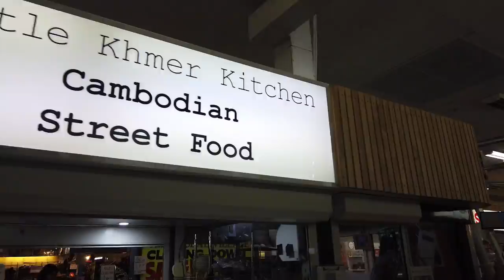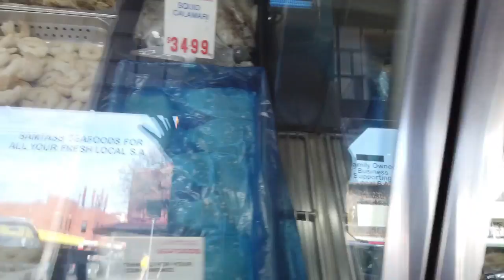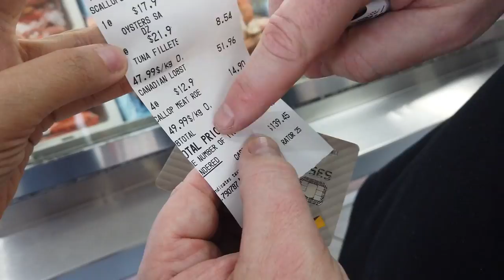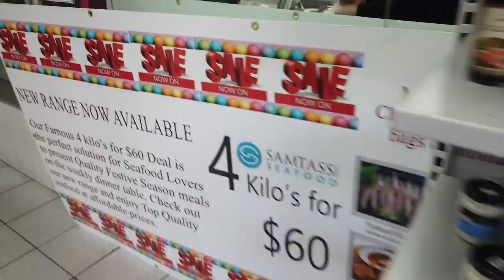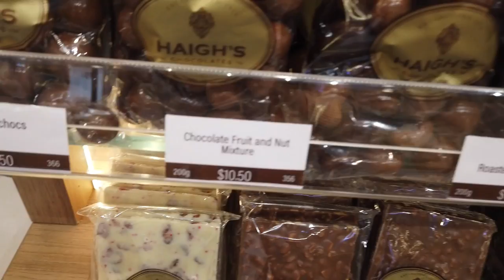CENTRAL MARKET + HAIGH'S CHOCOLATE FACTORY TOUR | JOVE'SVLOG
WE WENT TO CENTRAL MARKET TO BUY SOME SEAFOODS WITH MY BOYFIE..THEY HAVE THE FRESHES SEAFOODS IN A QUITE AFFORDABLE PRICES..LATER THAT DAY MY BOYFRIEND BOOKED A TOUR AT THE HAIGHS CHOCOLATE FACTORY AS WELL..

 SAMTASS BROS
Located in: Adelaide Central Market
Address: GO46-48/44-60 Gouger St, Adelaide SA 5000

HAIGH'S CHOCOLATE FACTORY

The Visitor Centre is located at 154 Greenhill Road, Parkside, SA. Tours operate Monday and Saturday between 9am and 2.30pm, Tuesday to Friday 9am to 4pm and are unavailable on Sundays or public holidays.